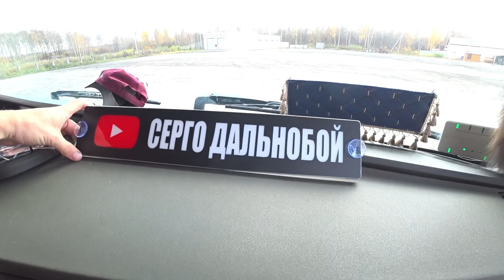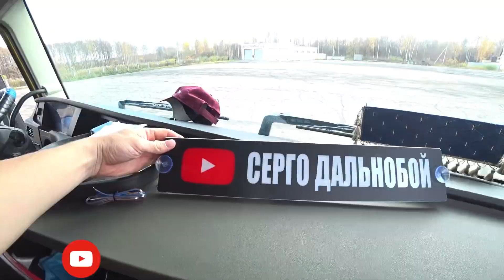НИШТЯКИ В ТАЧКУ☀️⛱🥳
Всем здарова🙋‍♂️, короче ну наконец то я приобрёл свою табличку с логотипом YouTube канала, которая будет светится в тёмное время суток), 🔥🔥🔥
Впервые я ее увидел у своего другана Влада и мне она капец как зашла ( я ее такой и представлял всегда))), ну и вот свершилось!, кстати сказать у пацана пушечный контент 🔥, приобрёл квадрокоптер и снимает реально клёвые видахи!!! Кому интересно ссылка на его

канал- ДАЛЬНОБОЙ С ВЛАДОМ